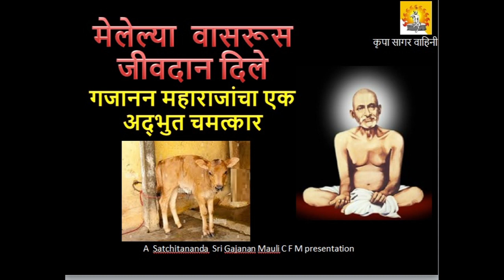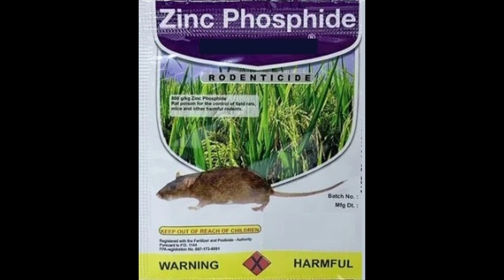मेलेल्या वासरूस जीवदान दिले - Gajanan Maharaj brings a dead calf to life. Divine stunning story.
सद्गुरूंचे सामर्थ्य अथांग आणि अपार आहे. गजानन विजयमध्ये आपण वाचले आहे की महाराजांनी मेलेल्या कुत्र्याला कसे जिवंत केले. त्याचप्रमाणे गुरुमाऊलींवरील अखंड प्रार्थना आणि श्रद्धा यामुळे गजानन महाराजांनी मृत वासराला जिवंत केले. ही अविश्वसनीय कथा ऐका.

The power of Sadguru is unfathomable and immeasureable. In Gajanan Vijay , we have read   how maharaj brought a dead dog to life. In the same way due to constant prayers and faith in Guru Mauli , Gajanan Maharaj brought a dead calf to life. Hear this unbelievable story.